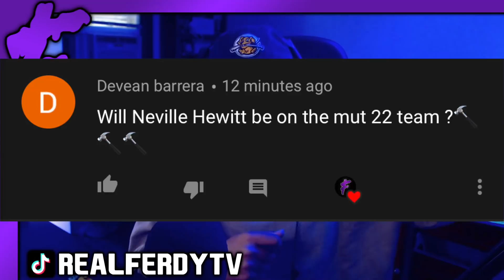GT CEEDEE LAMB LIKES HIS SYRUP WITH NO PANCAKES (5 TDs)- Madden 21 Ultimate Team "Golden Tickets"